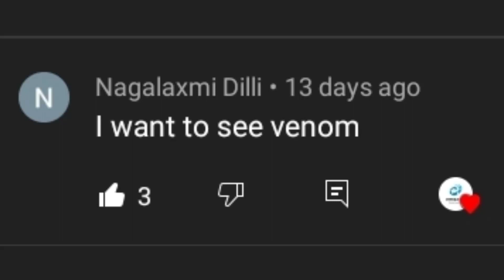Evolution of venom 1994 - 2021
Which super hero do you guys want to see next.